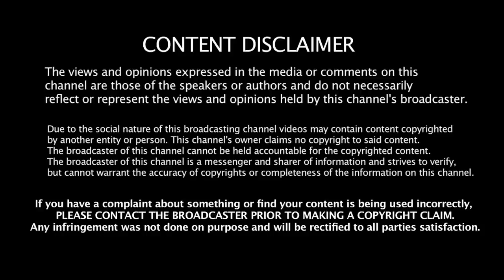பிடிஆரிடம் ஸ்டாலின் பேசியது என்ன? - லட்சுமணன் பேட்டிJeeva Today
Jeeva Today